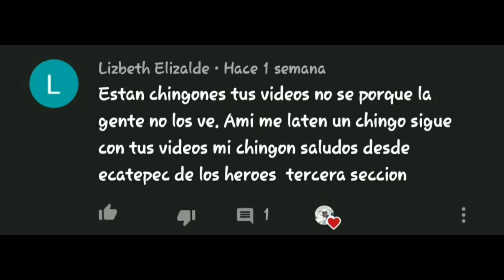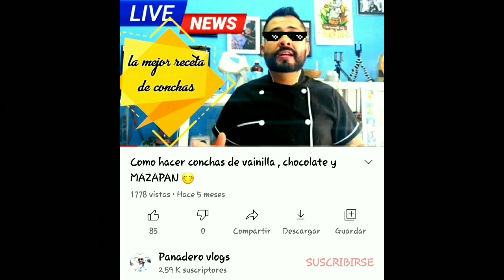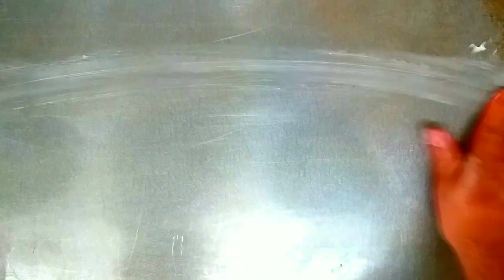como hacer rebanadas de mantequilla 🍞🧈😋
hola bizcochos buenos días 😍 la receta para la masa de bizcocho es 1 kilo de harina de trigo,250 gramos de azúcar estándar,250 gramos de margarina o mantequilla,10 gramos de sal ,sabor naranja mantequilla,300 mililitros de leche y 300 mililitros de huevo (5 piezas) pueden agregar ralladura de naranja o sabor vainilla , de levadura seca para un kilo son 11 gramos o 30 gramos de levadura fresca el video de la masa de bizcocho mi correo para mandar sus fotos o comentarios 👉 muchas gracias por ver el video hasta el final 😊bendiciones infinitas